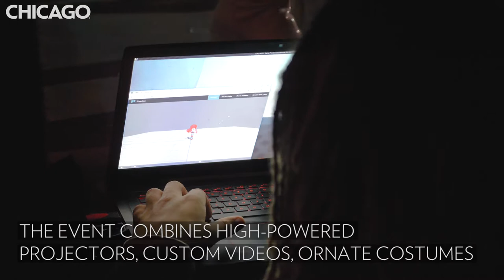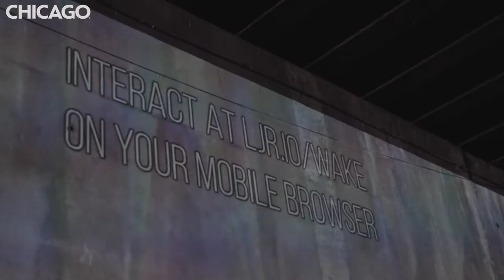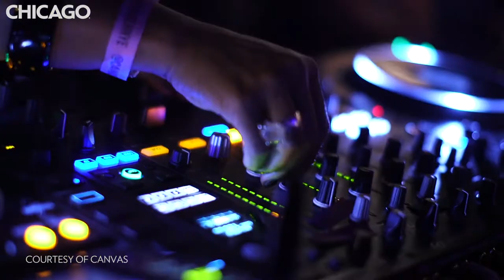The Flashiest Street Art Show in Chicago | Sub Chroma Popup at Hubbard Cave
More than a thousand art lovers showed up at the Hubbard Cave on Sep 16 to catch one of the flashiest street art shows in Chicago.